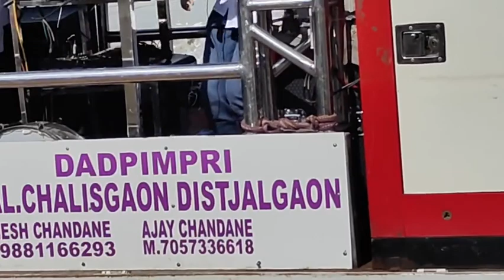ये दुआ हे मेरी रब से 😍 | हिंदी Love Song 😘 | By Dinesh Band Dadpimpri 😉